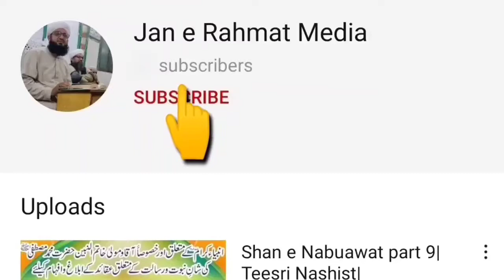Shan e sahaba o Ahlebait part 3 |پہلی نشست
Deen ki tafheem o tableegh ye hmari bunyadi Deeni zimma dari hy ... Aqyd o Aa'mal ko Durst treeqy sy smjh kr usko aasaan ar aam fahm andaz mein ahbab tk puhnchany K liye ye ek platform k tor pe channel banaya hy Ta k aqyd e sahiha k iblagh ka ehtmam ho sky... Aen roshni k is safar mein hmary sath chalen.
Jan e Rahmat Media
Shan e sahaba o ahlebait